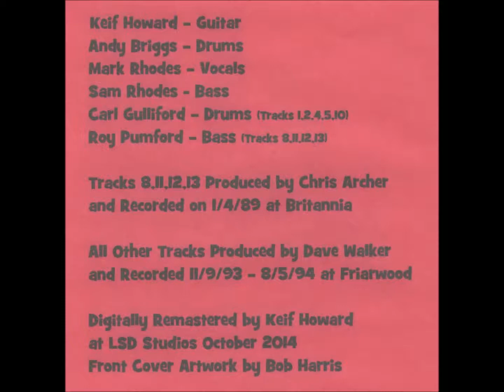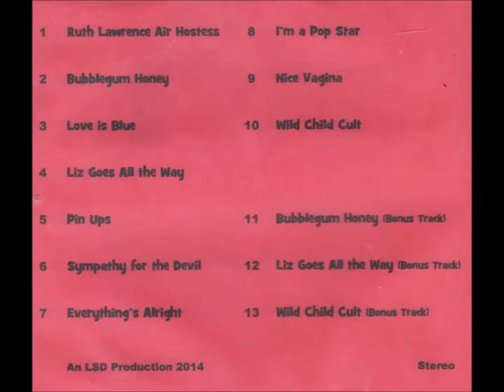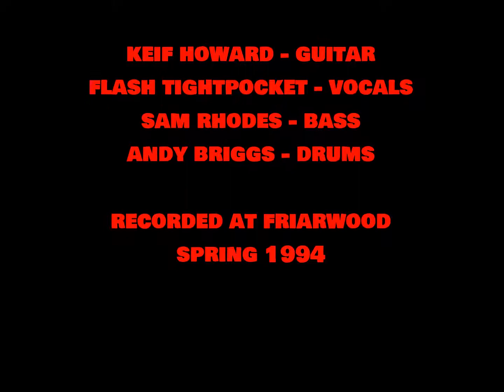''Sympathy for the Devil'' Pin Ups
From the 2014 CD 'We Love Rock and Roll' (LSD 029)